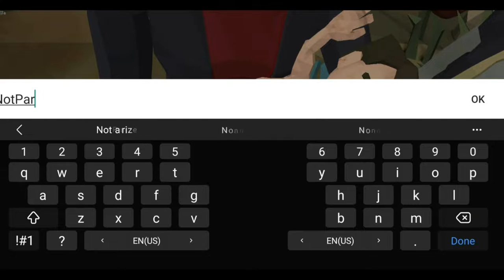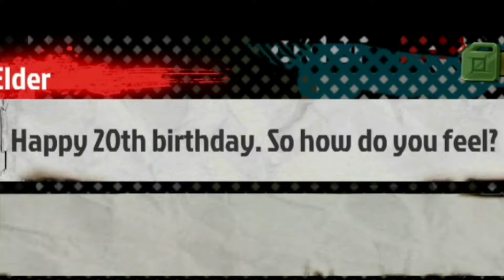Playing Walking Zombie 2 | Info Tech gamer | part - 1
cara mengatasi cheat terdeteksi di the walking zombie 2,
download the walking zombie 2 mod apk no cheat detected,
dead dancer the walking zombie 2,
download the walking zombie 2 mod menu,
download the walking zombie 2 pc,
download data the walking zombie 2,
download the walking zombie 2 mod apk free shopping,
dead walking zombie 2,
download the walking zombie 2 mod menu anti banned,
find the right memory in your head walking zombie 2,
first play the walking zombie 2,
find the key the walking zombie 2,
final boss the walking zombie 2